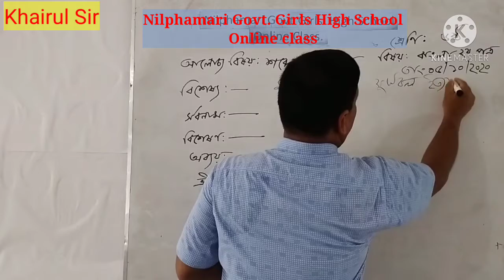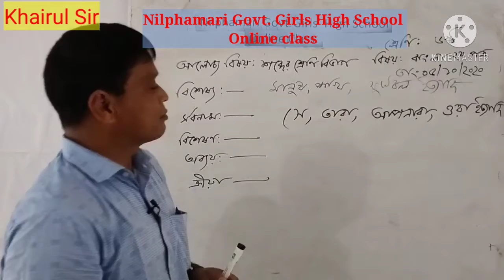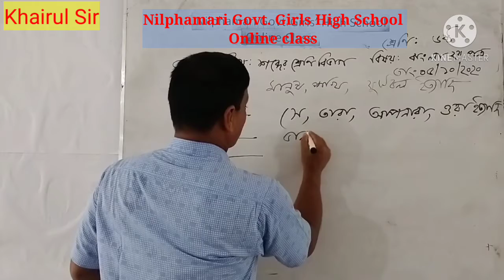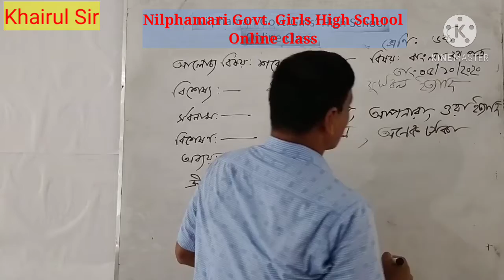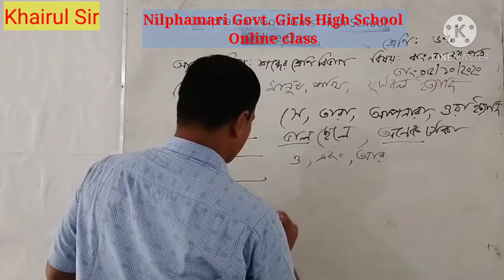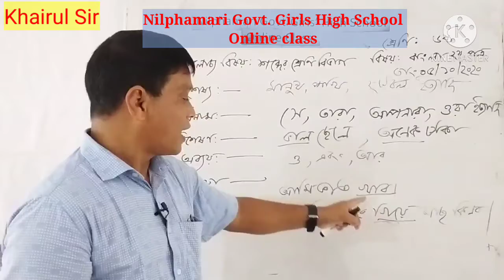বাংলা২য়(৬ষ্ট শ্রেণি)।শব্দের শ্রেণি বিভাগ।খায়রুল আলম,সহঃ শিক্ষক,নীলফামারী সরকারি বালিকা উচ্চ বিদ্যালয়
বাংলা২য় (৬ষ্ট শ্রেণি)। শব্দের শ্রেণি বিভাগ।খায়রুল আলম,সহঃ শিক্ষক,
নীলফামারী সরকারি বালিকা উচ্চ বিদ্যালয়।
অনলাইন ক্লাস।